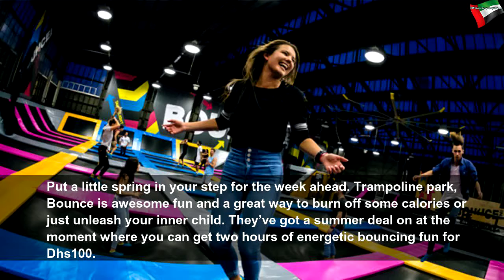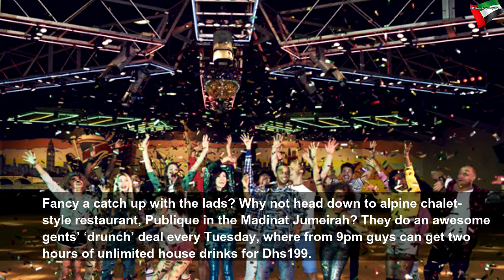8 awesome things to do in Dubai this week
8 awesome things to do in Dubai this week | Beautiful System
Keep it chilled with a facial, catch the Love Island final on the big screen or break out your disco fever at a roller disco...